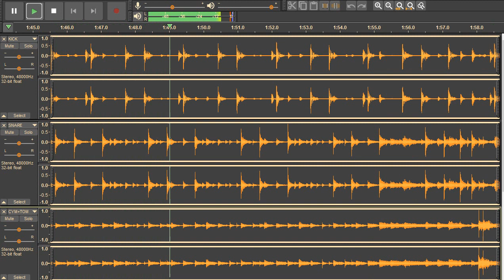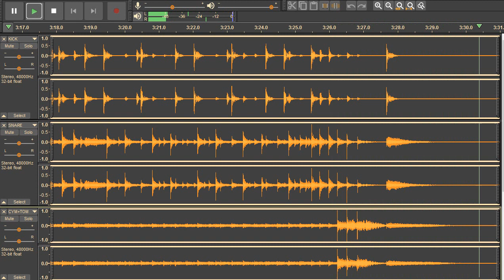Red Hot Chili Peppers - Scar Tissue - drums only. Isolated drum track.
Chad Smith on the drums.